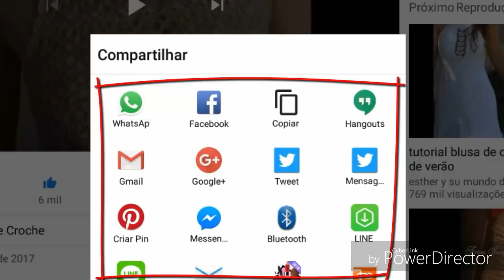DIY CROCHET PONTO FANTASIA EM CROCHÊ PARA CORTINAS